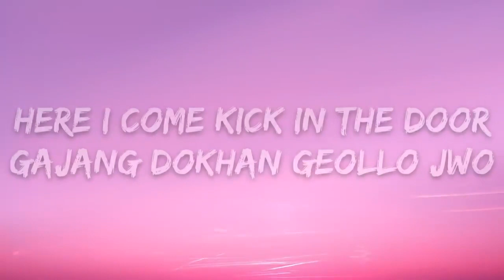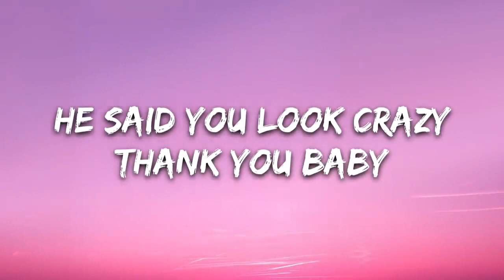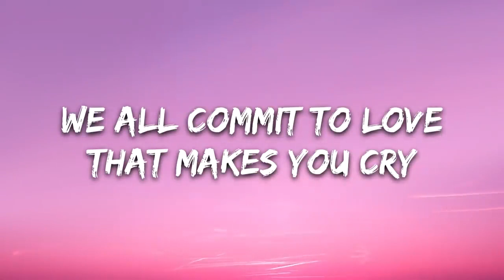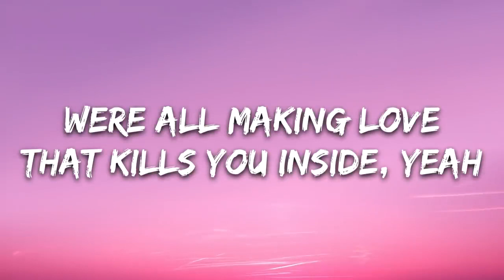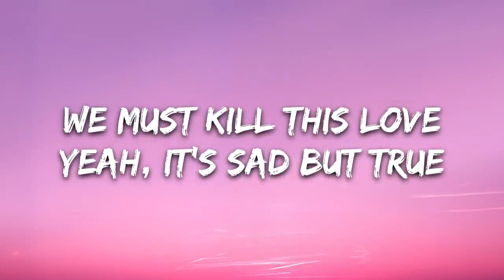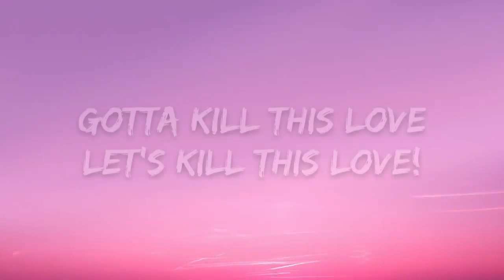BLACKPINK - Kill This Love (Lyrics)